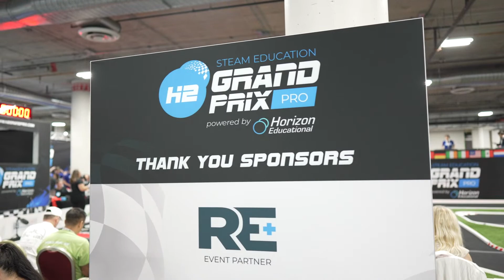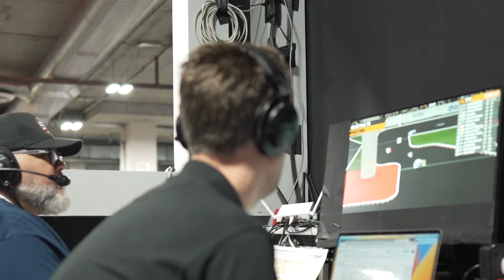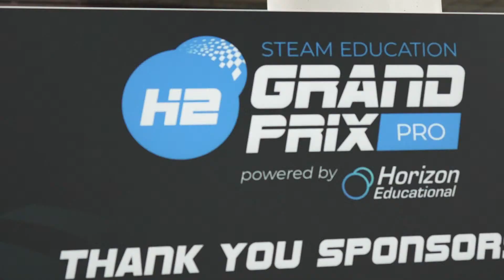Hydrogen Grand Prix Finals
Horizon Educational aims to bring hydrogen education to the next generation of renewable energy leaders through hands-on learning. As part of this mission, Horizon Educational hosts the Horizon Hydrogen Grand Prix (H2GP) series in which students from around the globe construct, design and race model fuel cell powered cars, gaining vital skills in renewable energy. Their 2023 H2GP World Final will bring the top 30 teams from around the globe to compete in front of 37,000+ renewable energy professionals for a chance to be crowned World Champion.